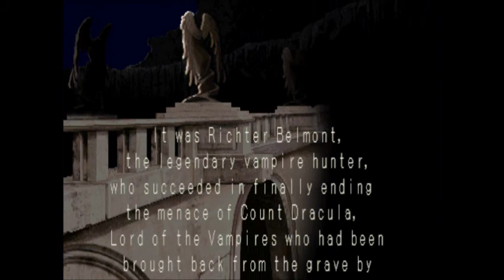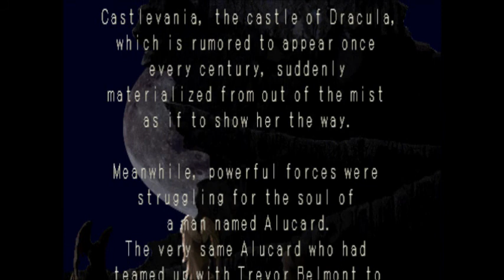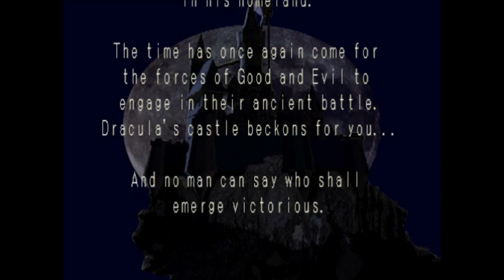Graveon Plays: Castlevania Symphony of the Night Episode 1 - CROSS LAZURS!!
Probably the most fun Castlevania game of all time.

The song in the intro was recorded by me in the style of the Castlevania II theme. A download should not be needed.

The footage is of Castlevania: Symphony of the Night for PSX. All footage is recorded by me.